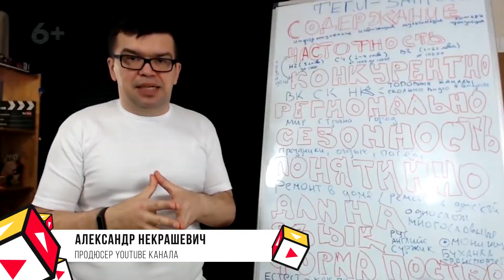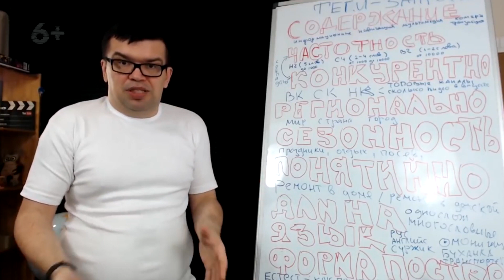Как правильно написать теги для видео, чтобы увеличить охват аудитории в поиске?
Узнайте, как правильно написать теги для видео на YouTube, чтобы увеличить охват аудитории в поиске. Александр Некрашевич рассказывает, как правильно сделать подбор ключевых слов и тегов для видео на ютубе.

Ещё больше информации о том, как писать теги, смотрите в нашем плейлисте "КЛЮЧЕВЫЕ СЛОВА и ТЕГИ ДЛЯ ВИДЕО"